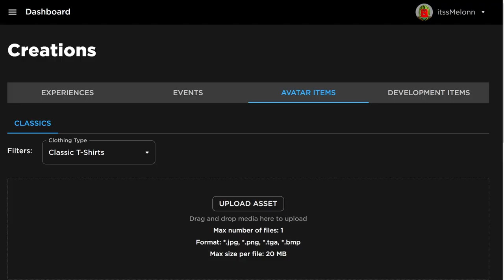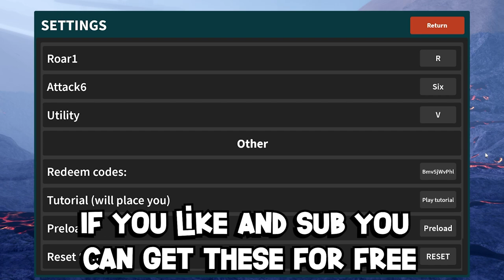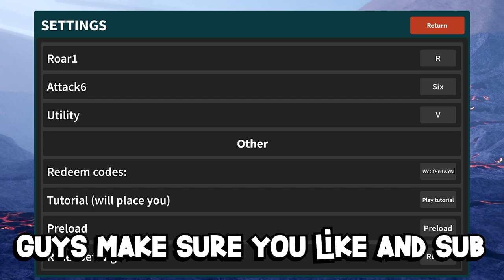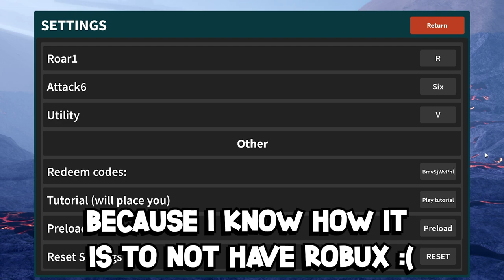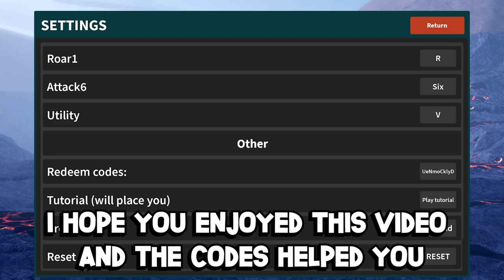*NEW* WORKING ALL CODES FOR Kaiju Universe IN 2024 OCTOBER! ROBLOX Kaiju Universe CODES